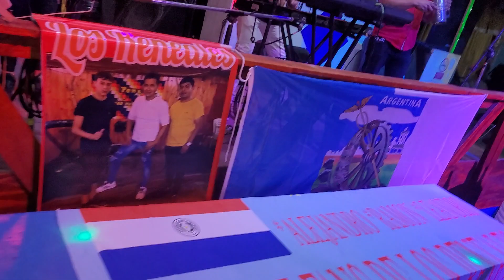los reneale en el patio de la fe